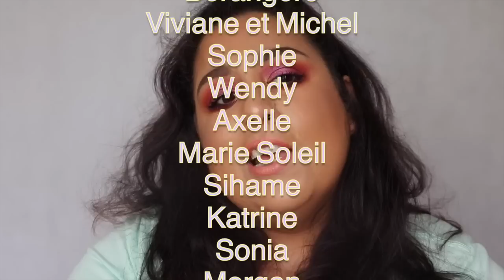Une semaine, Une palette #3 | Colourpop Perception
Ma boutique Etsy

Liste des produits mentionnés:
Nude by nature eye perfecting primer
Colourpop perception palette
Colourpop pressend highlighter - velvet rope
Colourpop lip pencil - dohee
Colourpop her palette
Ester Lauder pure color envy lash - violet
Mac cosmetics lipstick - tumble dry
Wet'n Wild coloricon blush - rosé champagne
annabelle smoothie liner - bronze